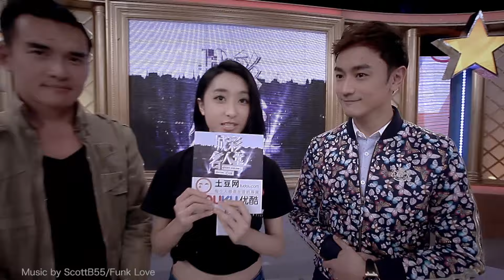城彩名人堂後台專訪 | 楊一展林佑威